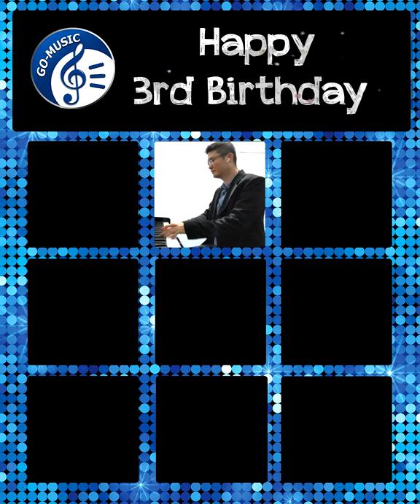🅷🅰🅿🅿🆈 3🆁🅳 🅱🅸🆁🆃🅷🅳🅰🆈 𝐆𝐨 𝐌𝐮𝐬𝐢𝐜 𝐈𝐧𝐝𝐨𝐧𝐞𝐬𝐢𝐚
𝐏𝐅: 𝟏𝟕 𝐀𝐮𝐠𝐮𝐬𝐭 𝟐𝟎𝟐𝟎. It's Only by His Grace, We Are Here🎂🥳🎹🥁🎸🎻🎤...

As a part of celebration Go Music 3rd Anniversary and Indonesia Independence Day, We would like to present some special gifts to our beloved fellows :
1. Voucher Free 1 Monthly Fee
2. Voucher Haagen Dazs
3. Special Microphone dengan multiple features.